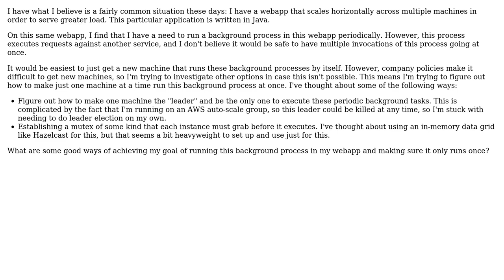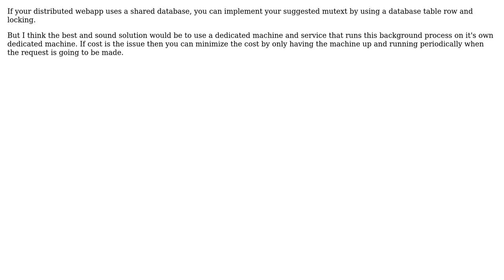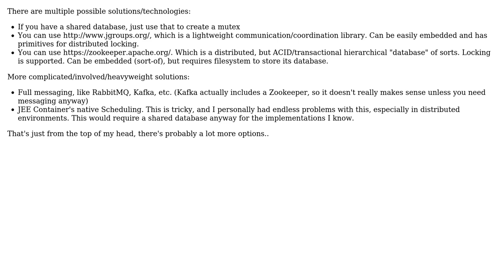Software Engineering: Background Threads in Horizontally Scaled Application (4 Solutions!!)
Software Engineering: Background Threads in Horizontally Scaled Application

With thanks & praise to God, and with thanks to the many people who have made this project possible! | Content (except music & images) licensed under CC BY-SA | Music | Images & others | With thanks to user Robert Brautigam user Ricardo Valeriano user Kaveh Hadjari user Geert-Jan Hut user dsw88 and the Stack Exchange Network Trademarks are property of their respective owners. You are responsible for your own actions.